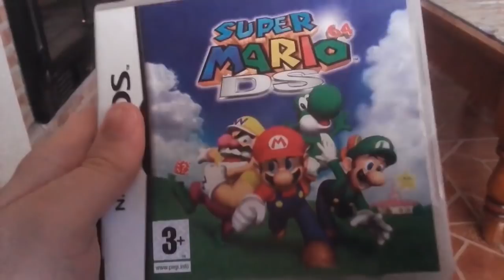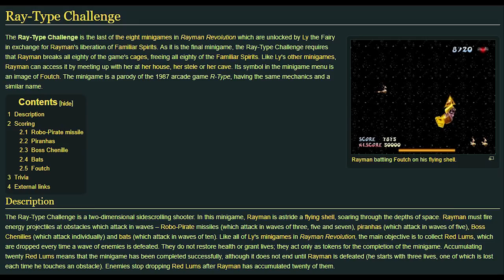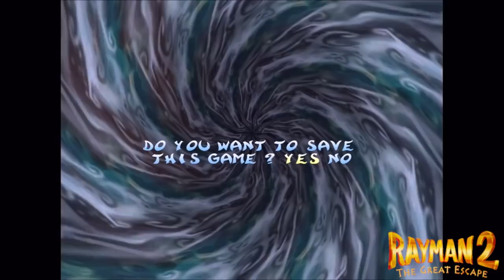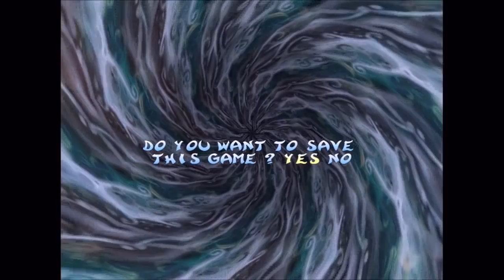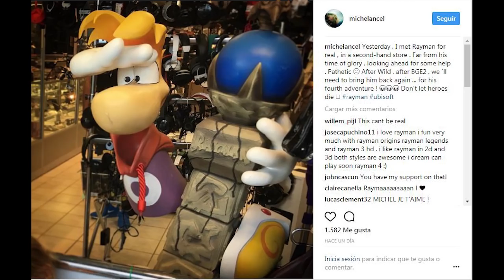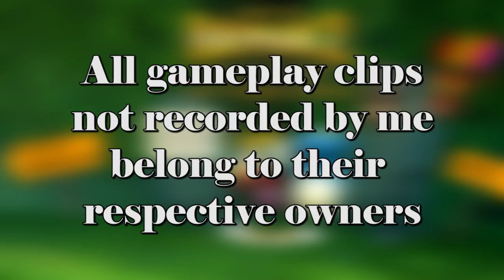Why Rayman Revolution Is Not A Good Remake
A very ambitious review in which I talk about one of my favorite games of all time… in what I think is the worst way to play it. How much of a Bad Dream this remake is?